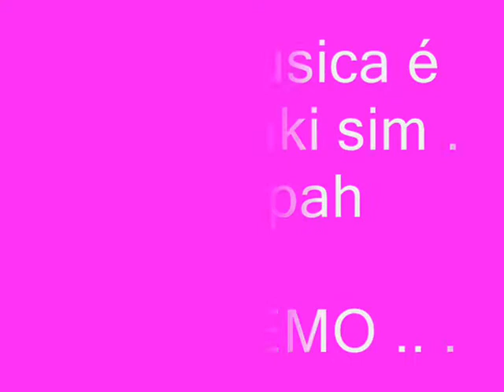Serani Ft Beyonce - No Games remix